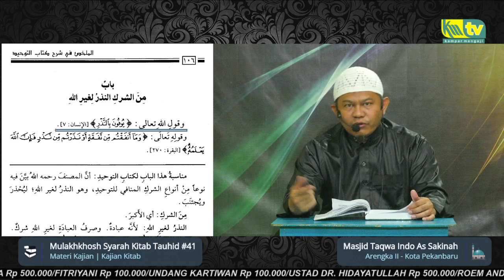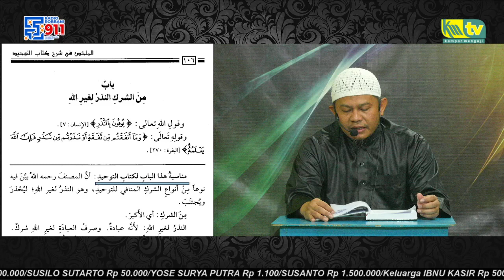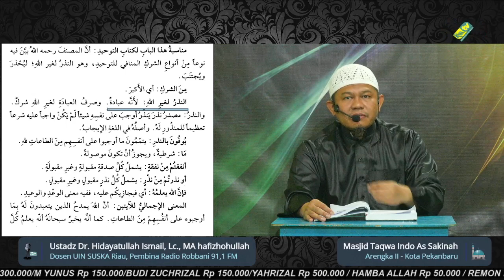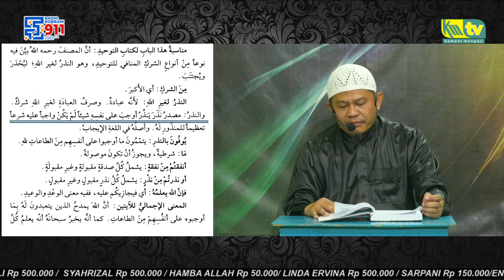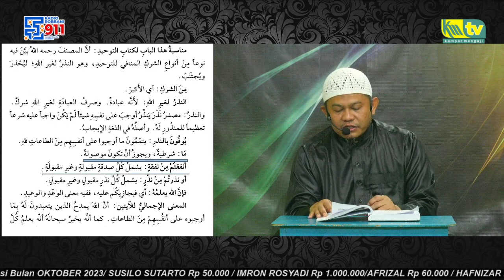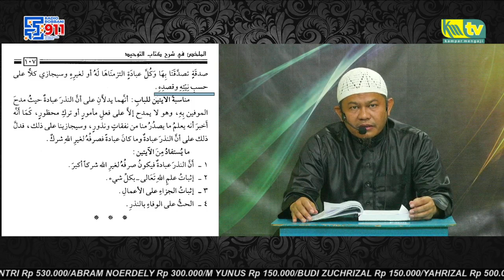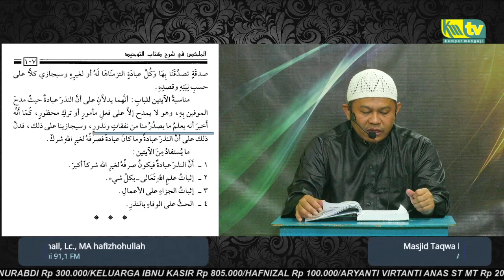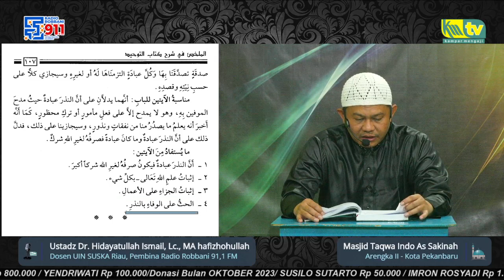Kajian Kitab : Mulakhhosh Syarah Kitab Tauhid #41 - Ustadz Dr. Hidayatullah Ismail, Lc., MA